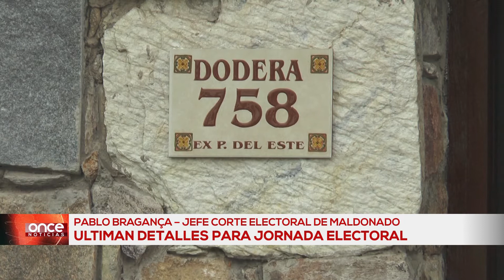Pablo Bragança - Jornada electoral